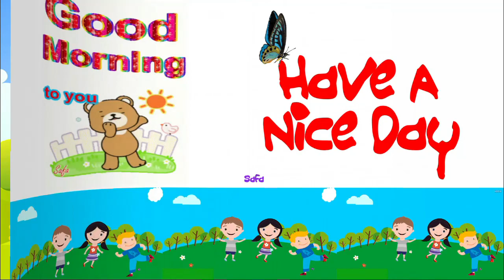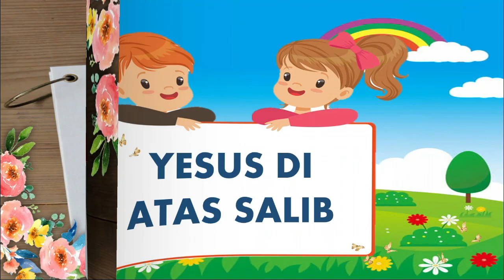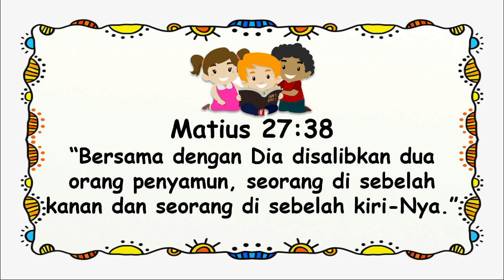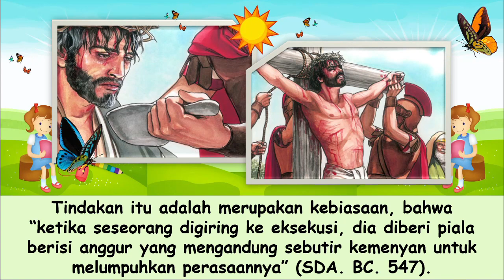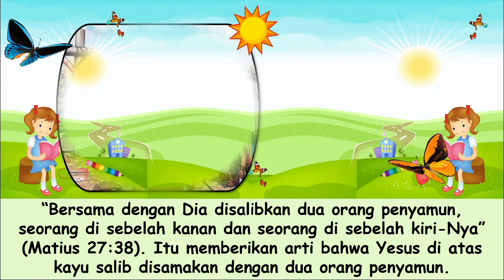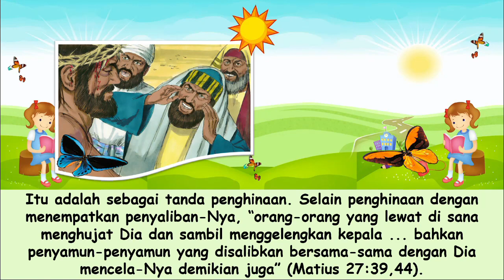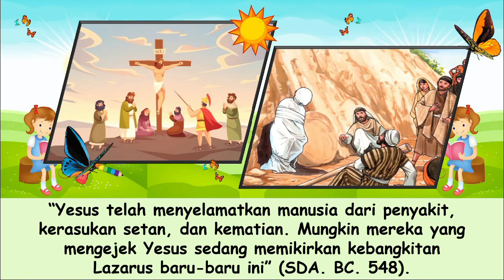Renungan Pagi Anak-Anak | 11 Desember 2021